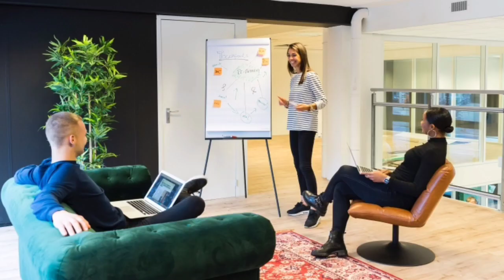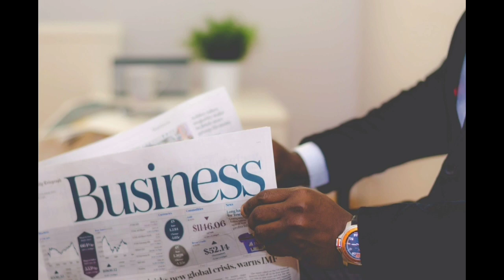Business ideas. Simple small business ideas from kerala malayalam vedio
Top Trending

Hi guys 🙋‍♂️

Small business ideas without investment. You can start any time anywhere . How to make money from youtube. Malayalam vedio . Top trends malayalam

Previous vedios👉

💪 Please like our FACEBOOK PAGE for more.          Information